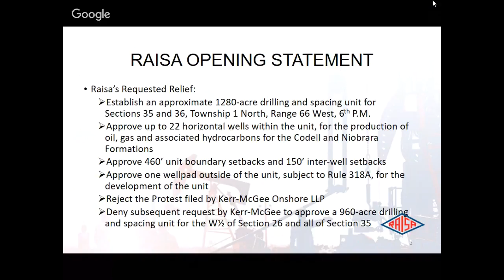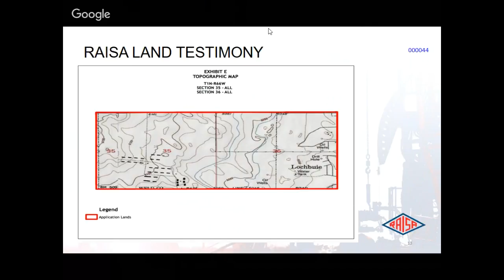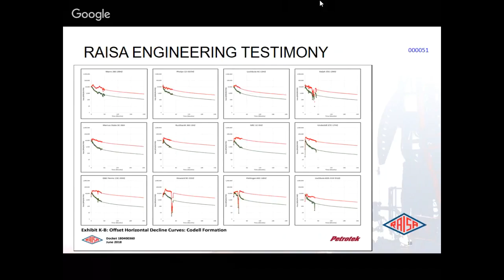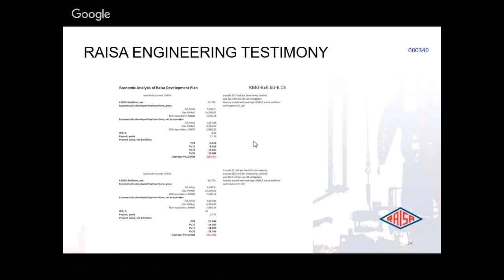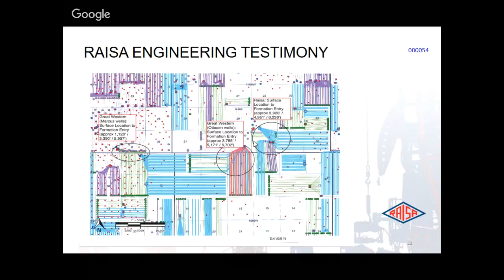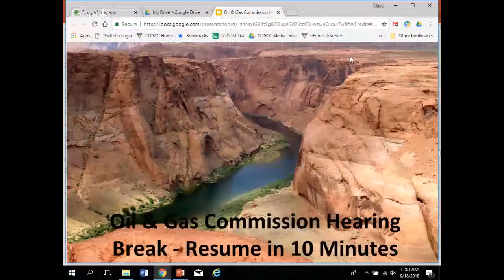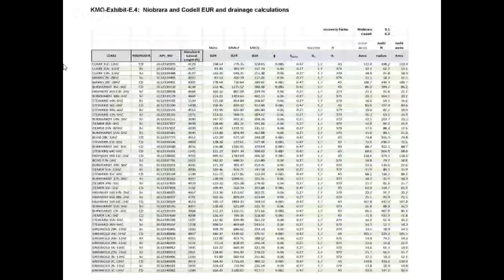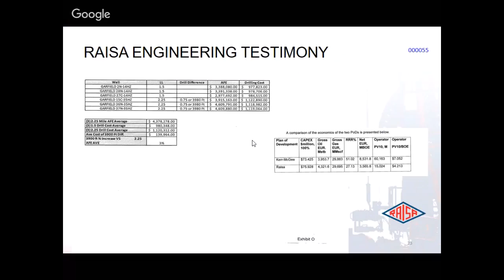COGCC Commission Hearing - September 18, 2018 - Pt 1